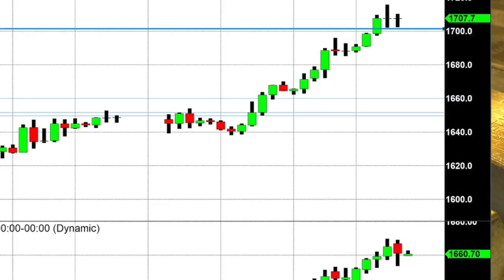What if Lockdowns Halt Gold Shipping? | Andy Schectman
​As government restrictions imposed on our freedoms and businesses increase daily, what will happen to the delivery of gold and silver bullion if shipping between states comes to a halt?

Andy Schectman, president of Miles Franklin Precious Metals, returns to Liberty and Finance / Reluctant Preppers to answer YOUR questions about the unprecedented road ahead and how it will affect all our lives.